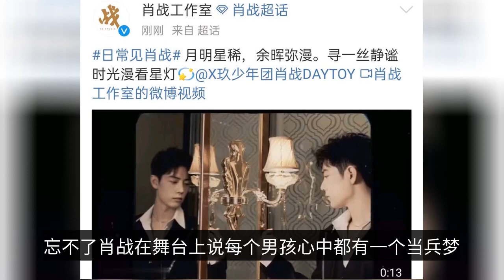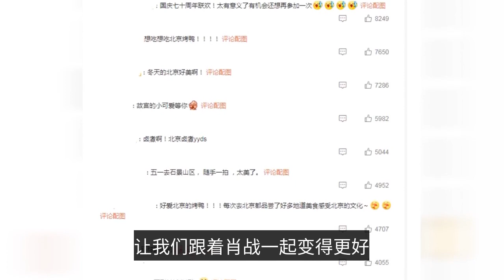肖戰舞臺驚艷全場，再次解鎖新身份，被權威媒體轉發認領